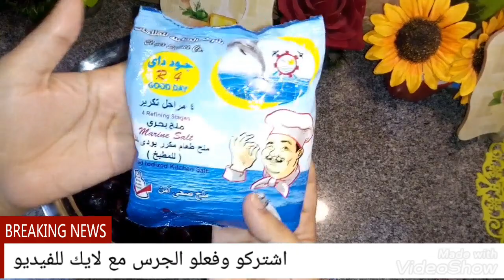تمليح الزيتون الاسود التفاحي / بكل سهوله في البيت تحففففه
تخليل الزيتون الاسود في البيت بكل سهوله تحفه كلنا بنحبه طريقه تخليل الزيتون الاسود جدا سهله شوفو الطريقه وجربوها وانتظرو منني قريبا فيديو لمايستوي ونفتح عليه 👍👍🌿🌿🌿

المقادير لكيلو زتون:
ـــــــــــــــــــــــــــــــ
١ كيلو زيتون اسود
كيس ملح خشن
٣ ملاعق كبيره ممسوحه ملح طعام
١/٢  كوب خل
١/٢ كوب عصير لمون
٦ فصوص ثوم كاملين
١ لمونه شرائح
١ كوب زيت

بتفتحي عليه بعد ١٤ يوم لعشرين يوم

يسعدني دعمكم بلايك والاشتراك بالقناه مع تفعيل الجرس 👍🔔

تخليل الزيتون الاسود التفاحي في البيت بكل سهوله
طريقه تخليل الزيتون الاسود
تخليل الزيتون الاسود في البيت
الزيتون الاسود علي الطريقه اللبنانيه
تخليل الزيتون الاسود بكل سهوله
اسهل طريقه لتخزين الزيتون الاسود
ـــــــــــــــــــــــــــــــــــــــــــــــــــــــــــ
قناه
چ وصفات مختلفه لمختلف الاكلات المصريه العربيه والاجنبيه
وكمان وصفات الحلويات الشرقيه والغربيه وكل مايخص مطبخك
وكمان وصفات الجمال والنصائح والتجارب وكل مايهمك سيدتي
دعمكم وتشجيعكم من خلال

مع تحياتي   🎀   چيرمين المحلاوي. 🎀
ـــــــــــــــــــــــــــــــــــــــــــــــــــــــــــــــ